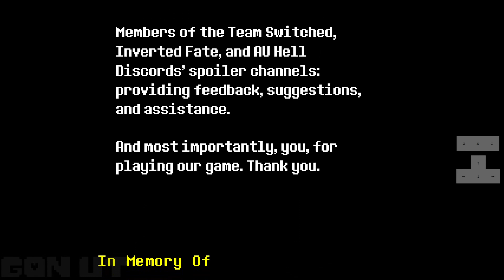TS!Underswap Genocide NO (1) HEAL RUN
A No Heal run of TS! Underswap, an Undertale fangame by Team Switched.
The hardest part of the run were the Dummy Chase and Asgore's final attack. Those 2 things are the reason why I didn't go for a no hit run.

Play TS! Underswap by Team Switched
Undertale by Toby Fox
Thumbnail by Nazrha

TIMESTAMPS
0:00- Intro and Ruins
12:25 - Sewers
13:16 - Dummy Chase
14:16 - City and Mettacrit
16:54 - Asgore
20:52 - Ending and Credits